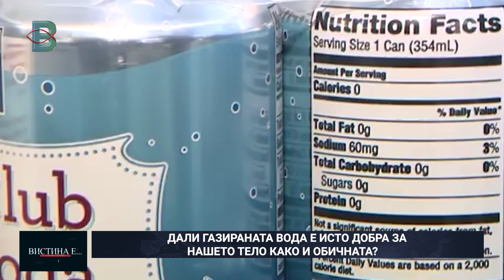ВИСТИНА Е - ДАЛИ ГАЗИРАНАТА ВОДА Е ИСТО ДОБРА ЗА НАШЕТО ТЕЛО КАКО И ОБИЧНАТА ?